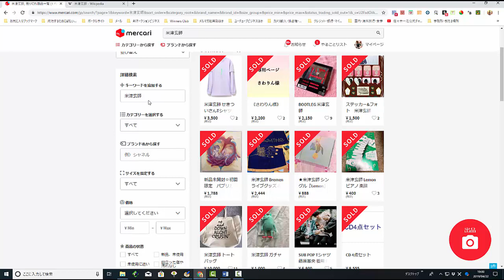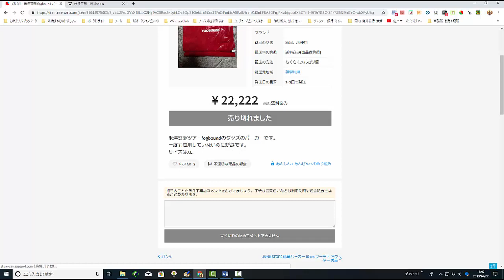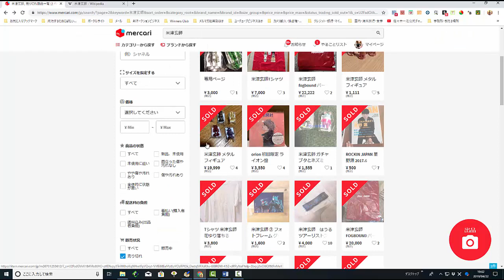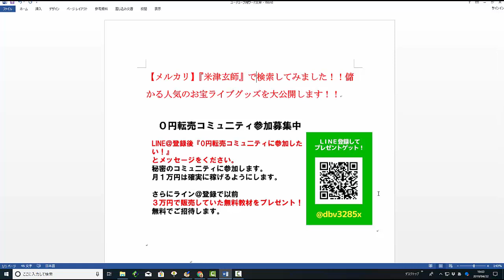【メルカリ】『米津玄師』で検索してみました！！マニアに大人気グッズがお宝に大変身ですｗｗｗ！！【佐々木一之】